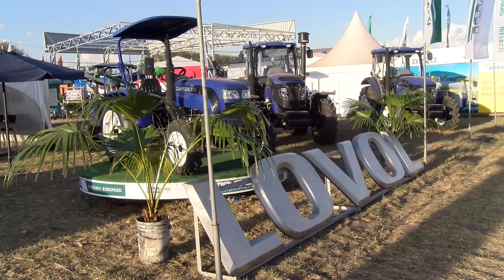SABADO 18 MARZO BLOQUE 2